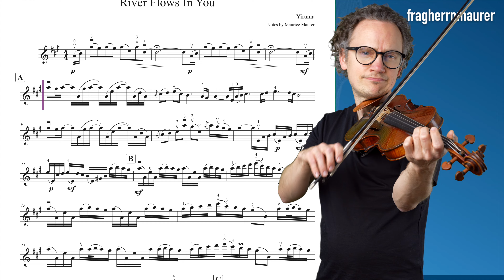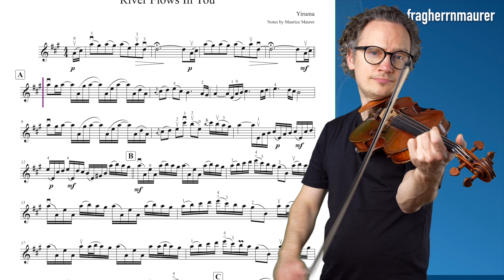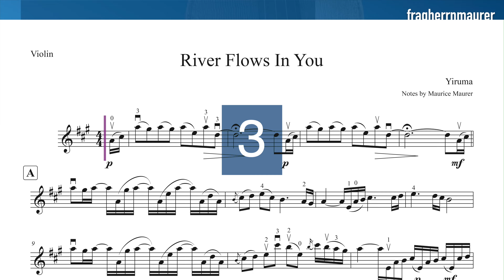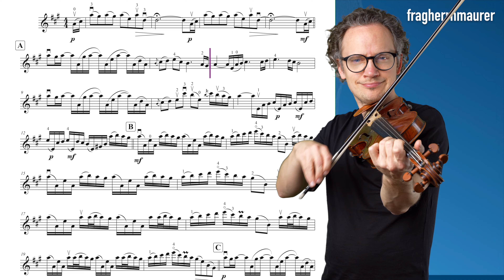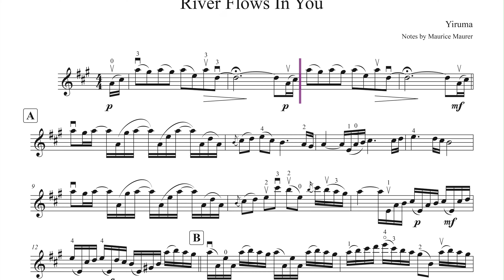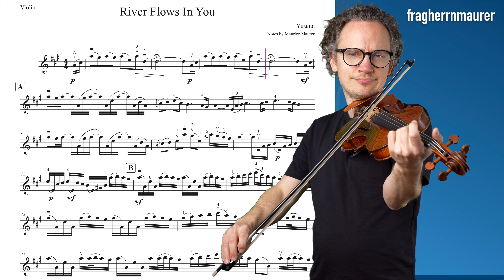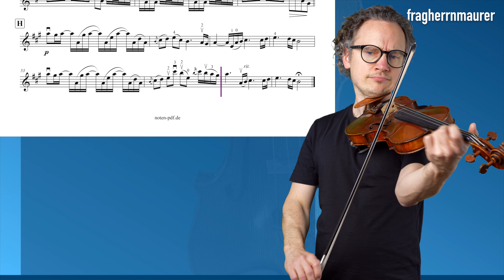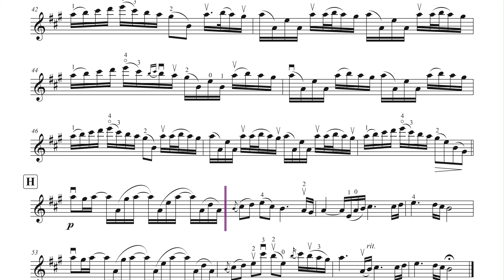Yiruma: River Flows In You - Violin SOLO | Violin Sheet Music | Piano Accompaniment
Yiruma: River Flows In You + violin sheet music + piano accompaniment, different tempi: 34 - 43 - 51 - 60 and 68

▬  Content  ▬▬▬▬
0:00 - My Playing Tempo 68
3:33 - Piano Accompaniment 68
7:12 - My Playing Tempo 34
14:10 - Piano Accompaniment 34
21:07 - My Playing Tempo 43
26:37 - Piano Accompaniment 43
32:08 - My Playing Tempo 51
36:48 - Piano Accompaniment 51
41:28 - My Playing Tempo 60
45:26 - Piano Accompaniment 60
49:25 - My Playing Tempo 68
53:03 - Piano Accompaniment 68